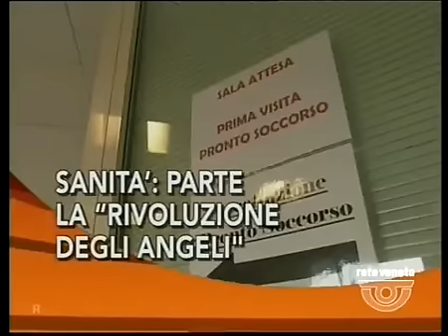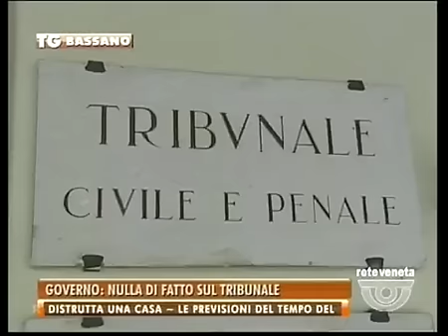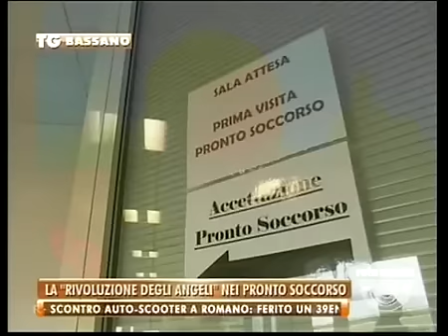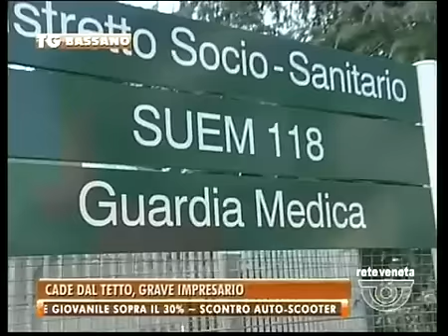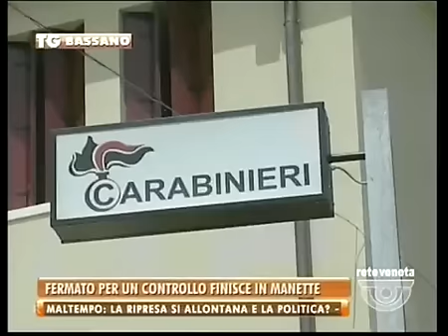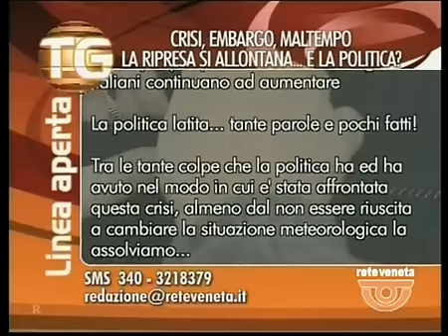TG BASSANO - Edizione completa venerdì 29 agosto 2014